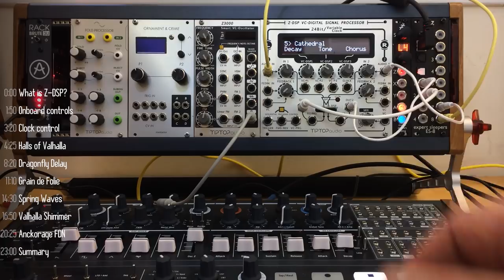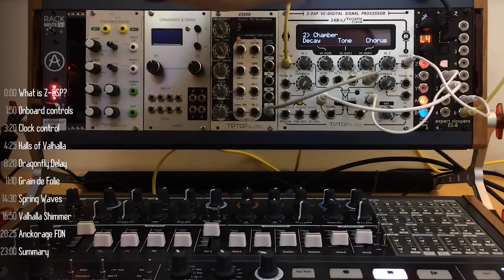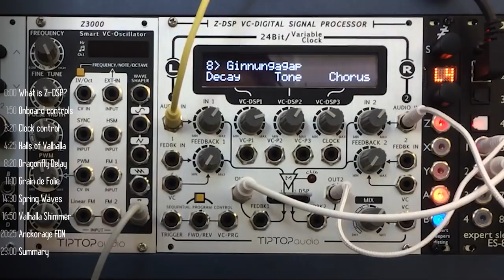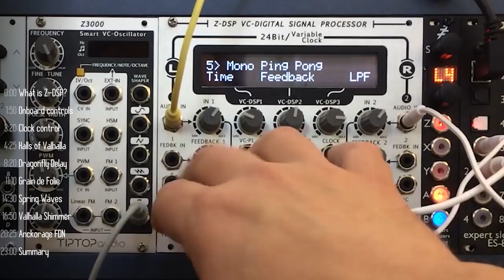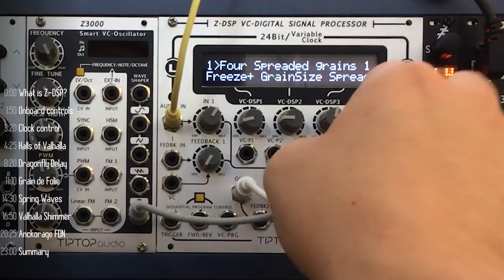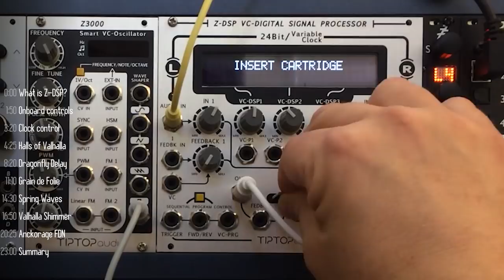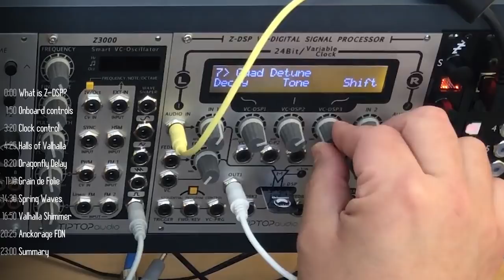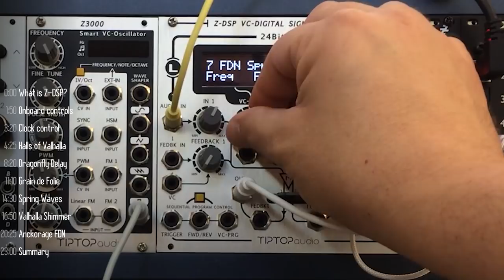Tiptop Z-DSP Review + first look at Reverb FDN + 5 other FX (with MiniBrute 2, Una Corda, Valhalla)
A full review of Tiptop Audio's Z-DSP including 6 FX cartridges: Halls of Valhalla, Dragonfly Delay, Spring Waves, Grain de Folie, Valhalla Shimmer and the upcoming Reverb FDN from anckorage

The Z-DSP is a stereo, cartridge based, open source, variable clock rate effects module. In this review I look at five of the existing effects cartridges, and a beta version of the upcoming Reverb FDN cartridge.

Each cartridge can contain up to 8 algorithms, and give you control over its parameters using 3 knobs. A clear LCD screen details the function of each of the knobs. Analog feedback is also available, with the ability to insert additional effects in the feedback loop. There's CV input for controlling the DSP's clock, and this can substantially impact the effect characteristics, for example, bit crushing a reverb, or pitch shifting a granular freeze.

I was initially interested in this module due the availability of the highly acclaimed Valhalla reverbs on it - however since additional cards are relatively inexpensive, it's nice to see the broad effects range this module can support.

In this clip I test the following modules:

1. Halls of Valhalla
2. Dragonfly Delay MK2
3. Grain de Folie
4. Spring Waves
5. Valhalla Shimmer
6. Reverb Feedback Delay Networks (beta)

Audio sources tested are:

1. Arturia MiniBrute 2
2. Una Corda by Native Instruments
3. Electric Sunburst by Native Instruments
4. Voice

The content of this clip is entirely my opinion, and was not paid for or dictated in any what by the company creating the gear. Without addressing the particulars of products shown here as they might be under NDA, gear shown on this channel may be either sent by the manufacturer, on loan for review or bought at a discount.